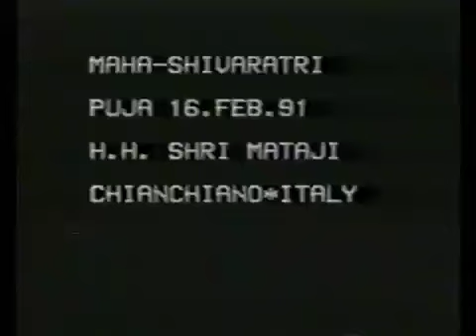Mahashivarati Puja 16 02 1991 Италия